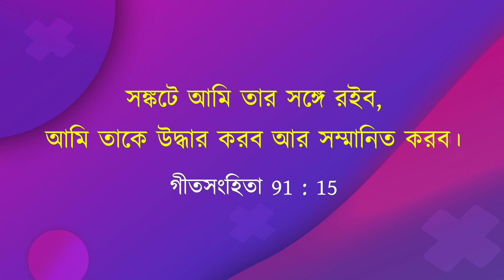যীশুর সাথে চলা | ভাই মোহন সি লাজারাস | নভেম্বর 16 | Bengali